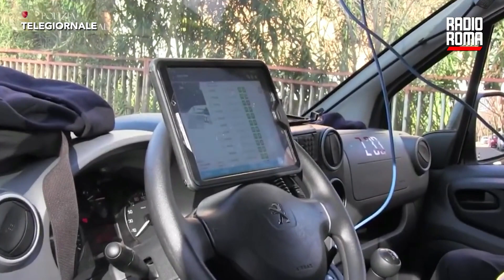Stazione Termini, sventati due furti in poche ore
Nell'ambito dei controlli predisposti nell'area della Stazione Termini e zone limitrofe, gli agenti del Gssu (Gruppo Sicurezza Sociale Urbana) e della Spe (Sicurezza Pubblica Emergenziale) della Polizia Locale di Roma Capitale, hanno sventato, in poche ore, due furti, riconsegnando la refurtiva ai legittimi proprietari.
Ieri mattina una turista spagnola è stata derubata delle valigie, che aveva poggiato accanto a sé, per pochi istanti, alla fermata dell'autobus in Via Giolitti.

I vigili si sono messi subito alla ricerca del responsabile e grazie al gps di un iPad, contenuto all'interno dei bagagli rubati, lo hanno rintracciato in brevissimo tempo in Piazza Vittorio. L'uomo, cittadino kosovaro di 64 anni, è stato subito fermato e le valigie restituite alla legittima proprietaria, che, sollevata, ha ringraziato gli agenti.
A distanza di poche ore, un'altra pattuglia della Polizia Locale ha invece bloccato, nell'immediatezza, un 30enne di nazionalità ucraina, che aveva appena sottratto nove libri da un negozio all'interno della stazione.
Entrambi i soggetti sono stati denunciati all'Autorità Giudiziaria.

DOVE SEGUIRCI